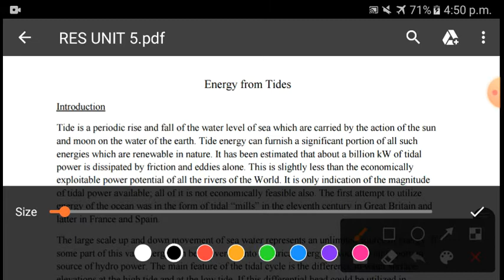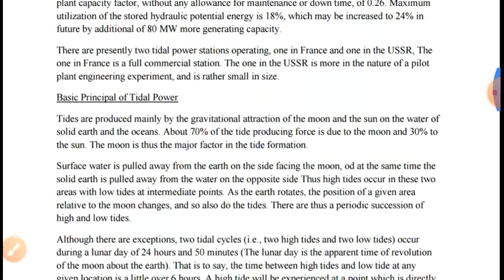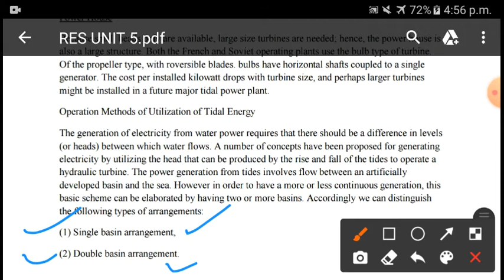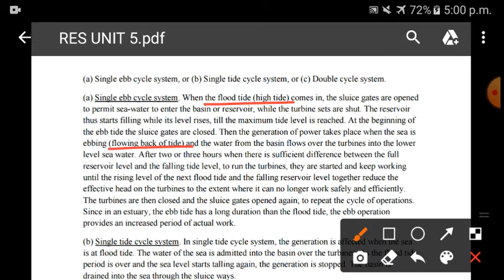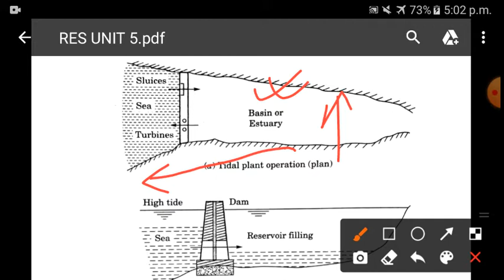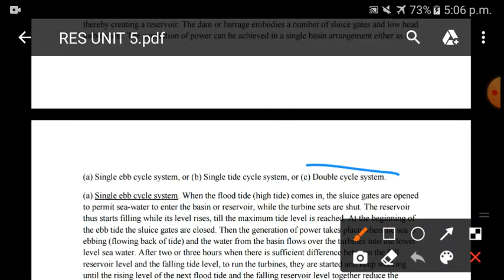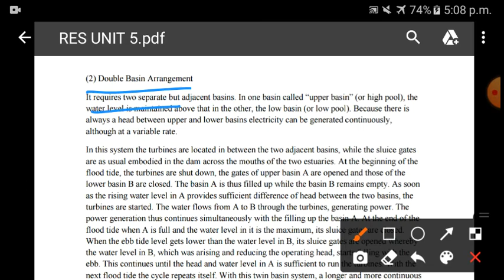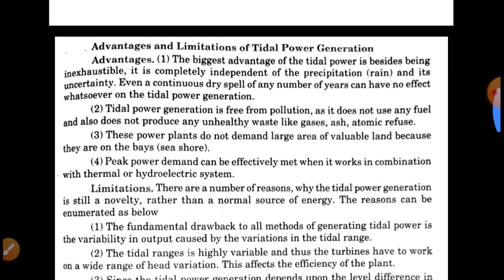LEC 29 TIDAL ENERGY